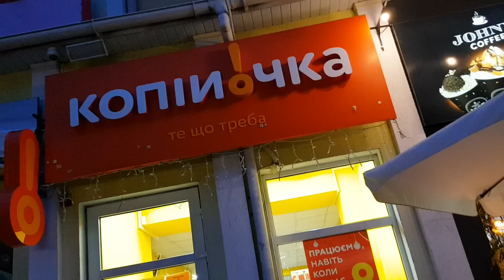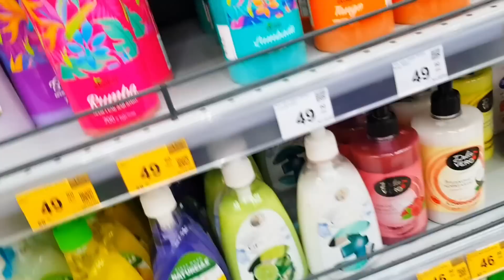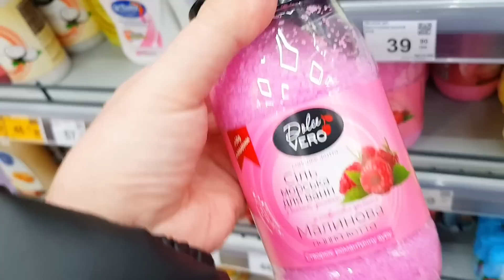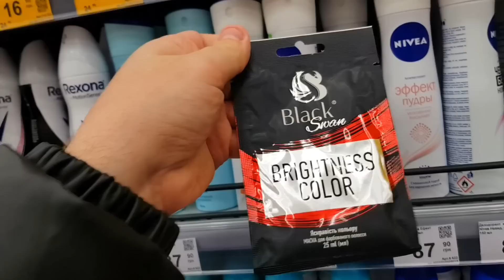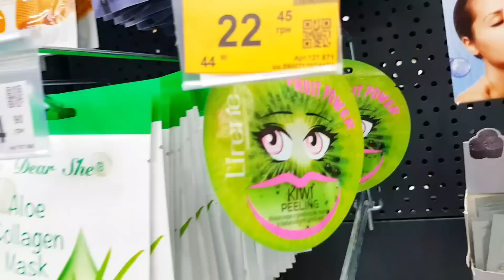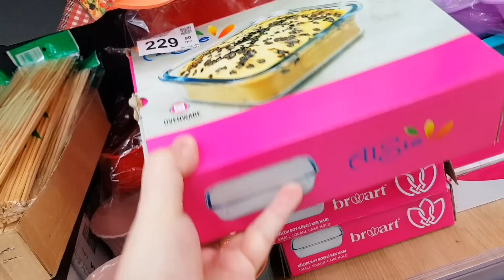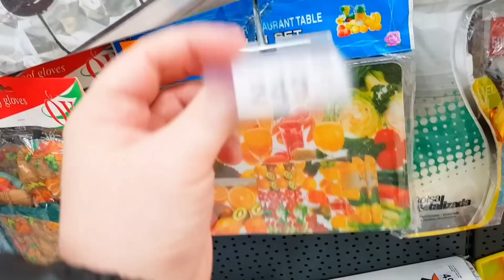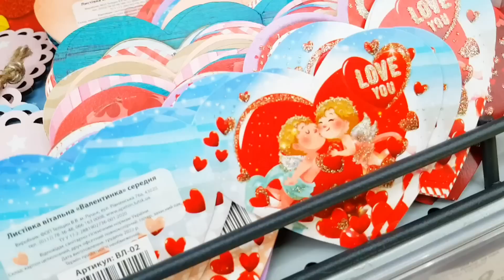Копійочка 🔴 НОВИНКИ на поличках‼ Я мерзенний брехун 🥴 Я хотіла... а ти 🤬